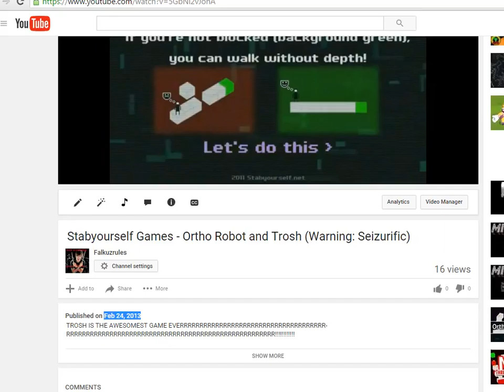Ortho Robot - Part 2 - Return of the Rotation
thisgameflippedmyworldupsidedown

Hey look, turns out YouTube removed all annotations so now you can't click the Notepad window AND there's no Ortho Robot playlist because I deleted it years ago! You don't really need to see the previous video though, it was 2013, the dark ages.